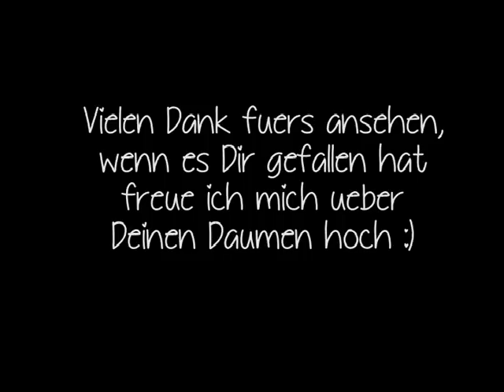Kelly Family (Paddy & Angelo) | An Angel (kurz vor Charteinstieg) | Trier 14.10.1994